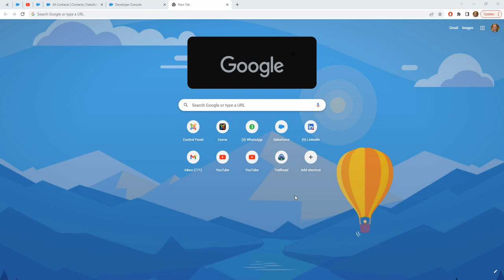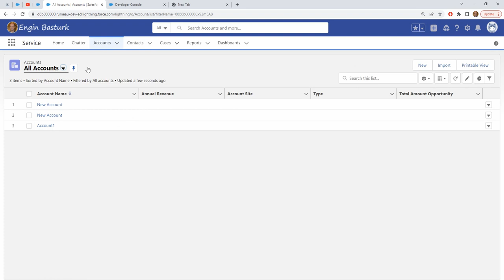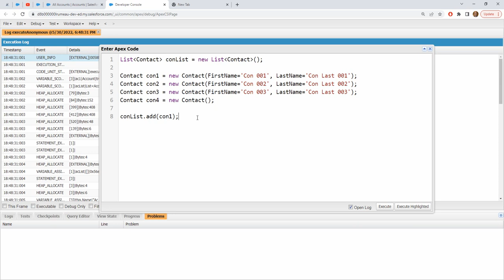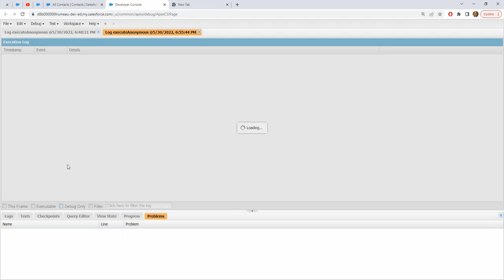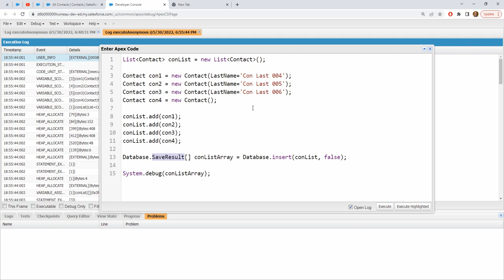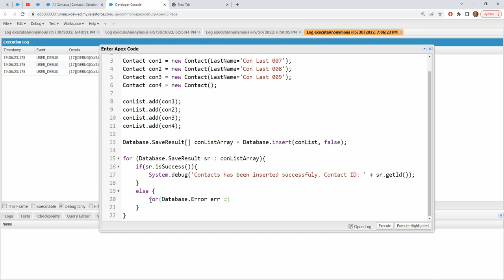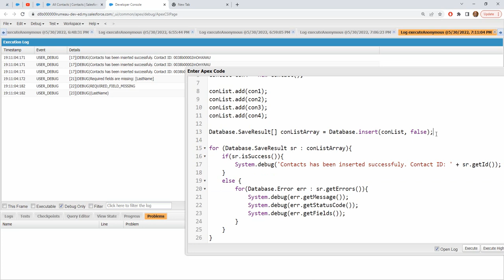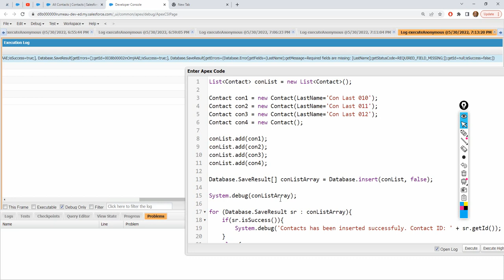DML Statements 06 | Database Class